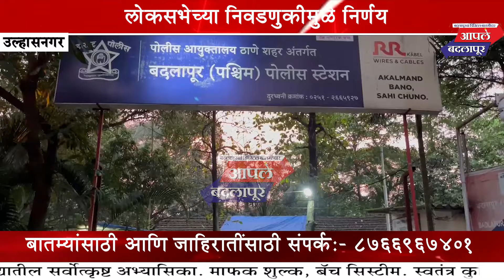बदलापूरमधून २०१ अग्निशस्त्रे जमा... तर उल्हासनगर परिमंडळ चार मधून एकूण ७०७ अग्निशस्त्रे जमा!